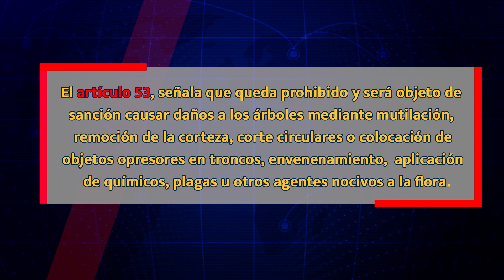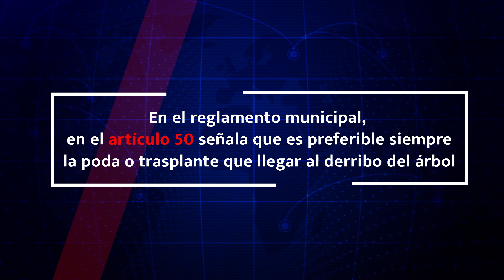Ecocidio Urbanos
😡Vecinos denuncian la tala de árboles en Tehuacán por una obra estatal, violando el reglamento ambiental municipal. Ambientalistas y ONG luchan contra la indiferencia ciudadana y la falta de compromiso gubernamental, mientras la ciudad enfrenta la pérdida de áreas verdes y un futuro ambiental comprometido. 😞🌳